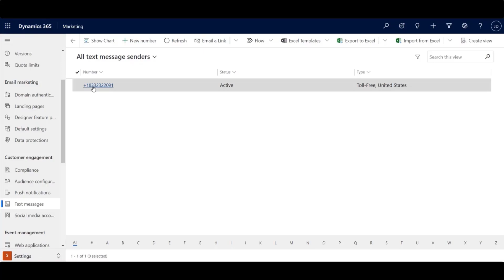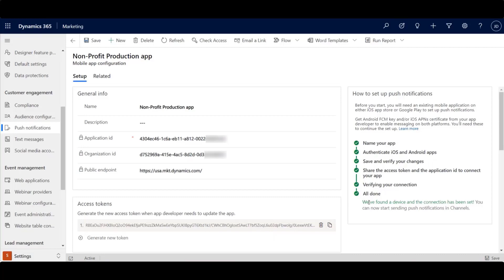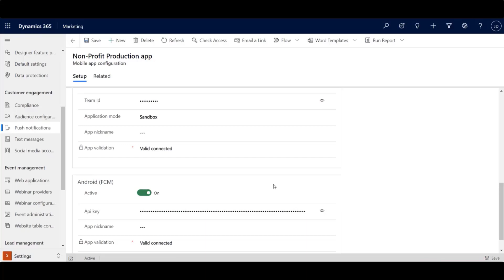Create and send SMS messages to any mobile phone using Dynamics 365 Marketing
In this feature overview video series, we highlight new capabilities included in the latest update to Dynamics 365 Marketing.

SMS messaging using the Dynamics 365 Marketing mobile channel creates new opportunities to connect with mobile users. The SMS channel enables fast, transactional communication and marketing messaging as a part of campaigns and customer service communication.
Dynamics 365 Marketing enables personalized SMS messaging (SMS and MMS) across select regions in North America and Europe.

Feature details:
- The SMS message channel includes transactional and marketing SMS and MMS messaging via toll-free numbers and short codes.
- Option to purchase or use existing phone numbers across select regions in North America, United Kingdom, and Ireland.
- Craft an end-to-end experience with personalized messages inside the SMS editor and orchestrate timely delivery to mobile users.

*Preview features will be available in North America and Europe regions. Other regions will be supported at the time of general availability. *